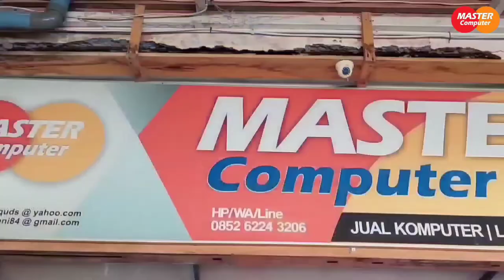Ahmad Khusyasyi || Meraih Syafaat Rasulullah dengan Bershalawat (Master Dai Online)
master computer menjual berbagai jenis laptop, pc, printer, camera, hp, projector, speaker dan accecoriess lainnya

kunjungi kami di jl. samudera baru - banda Sakti - Lhokseumawe